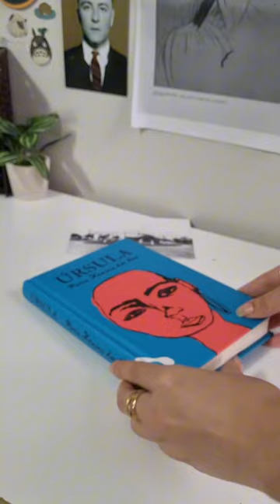Úrsula, de Maria Firmina dos Reis (antofágica) 📖✨️